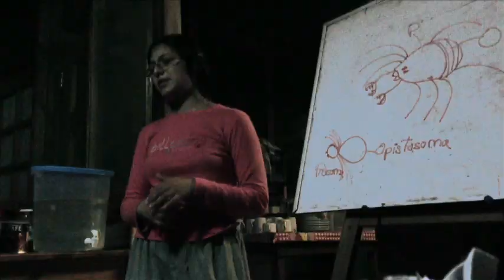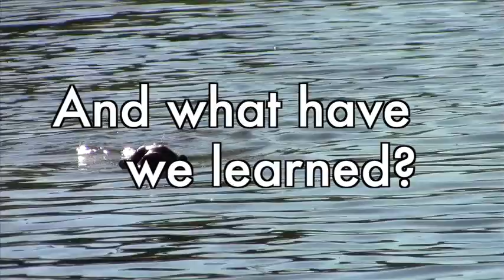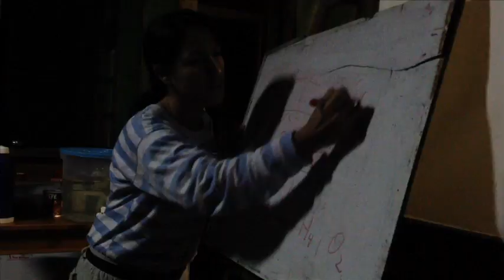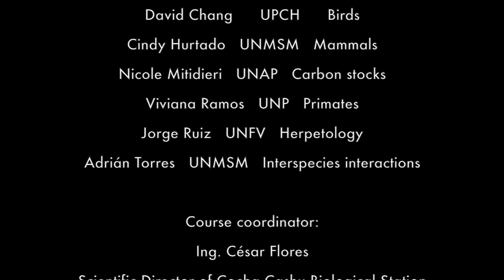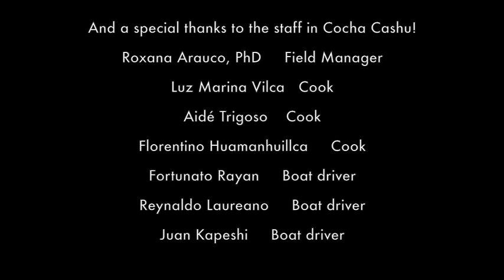Tropical Ecology and Field Techniques course 2013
Created by the students of the course.